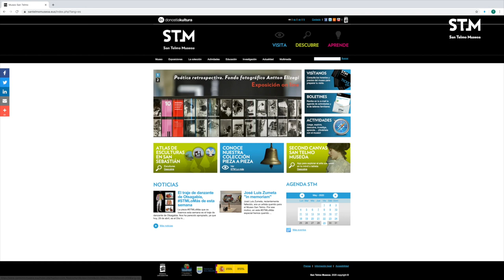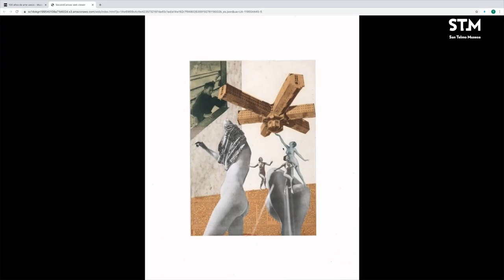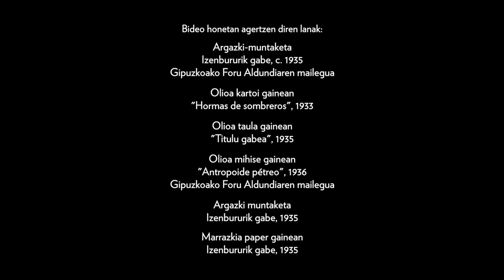Nicolás Lekuonaren "Titulurik gabe" collagea | STMKuttunak | San Telmo Museoa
Nicolás Lekuonaren (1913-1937) "Titulurik gabe" collagearen testuingurua, gakoak eta bere irakurketa pertsonala azaldu dizkigu Rebeka Elizegi collage artista eta diseinatzaile grafikoak STMkuttunak-en.

STMkuttunak ekimenak museoaren erakusketa iraunkorra ezagutaraztea du helburu, eduki interesgarriak eta aldi berean erabilgarriak eskainiz. Pieza aukera baten bidez museoaren bilduma ezagutzeko proposamena.